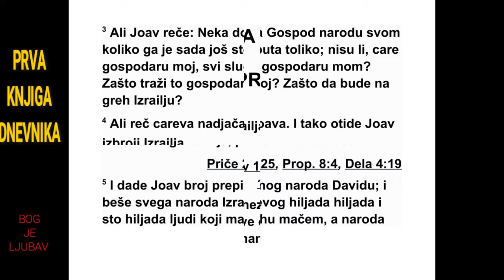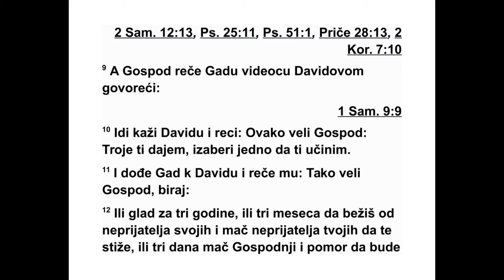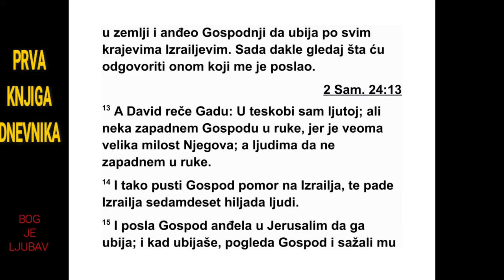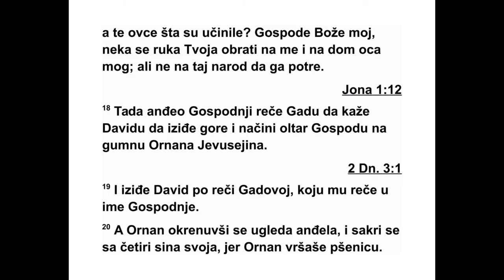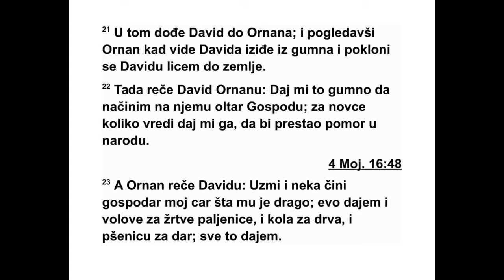PRVA KNJIGA DNEVNIKA DVADESETPRVA GLAVA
24 Аронови синови били су подељени на
редове. Аронови синови били су Надав, Ави -
јуд, Елеазар и Итамар. 2 Али Надав и Авијуд
су умрли пре свог оца и нису имали синове,
па су Елеазар и Итамар служили као свеш те -
ници. 3 Давид их је, заједно са Садоком, од
Елеазарових синова, и Ахиме лехом, од Ита -
ма рових синова, поделио на редове по заду -
жењима у служби. 4 Али Елеазарови синови
имали су више поглавара од Итамарових си -
нова. Зато су их поделили тако да су Еле аза -
рови синови имали шесна ест поглавара
отач ких домова, а Итамарови синови осам
по главара отачких домова.
5 Затим су их поделили жребом, и једне и
друге, јер су поглавари који су надзирали
свето место и поглавари који су служили Бо -
гу били и од Елеазарових синова и од Ита ма -
рових синова. 6 Семаја, Натанаилов син, пи -
сар од Левијевих синова, пописао их је пред
царем, кнезовима, свештеником Са доком,
пред Ахимелехом, Авијатаровим си ном, и по -
главарима отачких домова међу свеш те ни -
ци ма и Левитима. Једна породица била је
иза брана од Елеазара, а затим једна од Ита -
мара.
7 Први жреб је пао на Јојарива, други на
Једају, 8 трећи на Харима, четврти на Се -
ори ма, 9 пети на Малхију, шести на Ми ја ми -
на, 10 седми на Акоса, осми на Авију, 11 де -
вети на Исуса, десети на Сеханију, 12 је да -
на ести на Елијасива, дванаести на Јакима,
13 тринаести на Уфу, четрнаести на Јесе ва -
ва, 14 петнаести на Вилгу, шеснаести на
Ими ра, 15 седамнаести на Езира, осам на ес -
ти на Афисиса, 16 деветнаести на Пе тају,
два десети на Језекила, 17 двадесет и први
на Јахина, двадесет и други на Гамула, 18
два десет и трећи на Делају и двадесет и че -
тврти на Мазију.
19 Тако су били рас поређени за службу, да
долазе у Господњи дом према пропису који
им је дао њихов праотац Арон, као што му је
заповедио Гос под, Израелов Бог.
20 Од осталих Левијевих синова били су:
од Амрамових синова Суваило, од Сува и ло -
вих синова Једаја, 21 затим од Реавије: од
Ре авијиних синова поглавар Јесија, 22 од
Иса рових синова Селомот, од Селомотових
синова Јат, 23 затим Хевронови синови: по -
гла вар Јерија, други Амарија, трећи Јазило и
четврти Јекамеам. 24 Од Озилових синова
Ми ха, од Михиних синова Сaмир. 25 Михин
брат био је Јесија; од Јесијиних синова За -
харија.
26 Мераријеви синови били су Малије и
Му сије, од Јазијиних синова Вено. 27 Ме ра -
ријеви синови: од Јазије Вено, Соам, Захур и
Иврије. 28 Од Малија Елеазар, који није
имао синове. 29 Од Киса: од Кисових синова
Је рамеило. 30 Мусијеви синови били су Ма -
ли је, Едер и Јеримот.
То су били Левијеви синови по својим отач -
ким домовима. 31 И они су, као и њихова
браћа, Аронови синови, бацали жреб пред
1. ДНЕВНИКА 23,18 - 24,31 612
царем Давидом, Садоком, Ахимелехом и по -
гла варима отачких домова међу свеште ни -
ци ма и Левитима. Исто је било и за погла ва -
ре већих домова као и за њихову млађу бра -
ћу, поглаваре мањих до мова